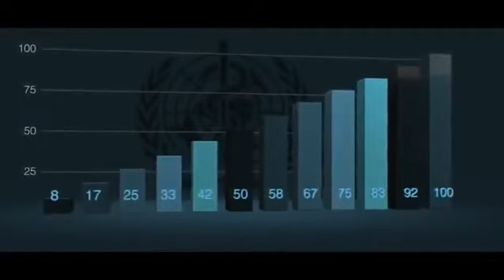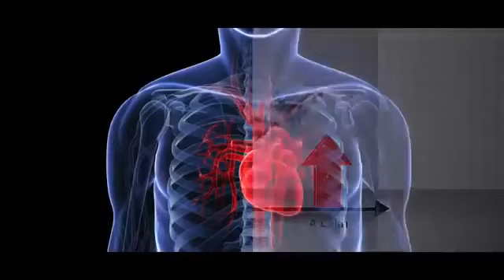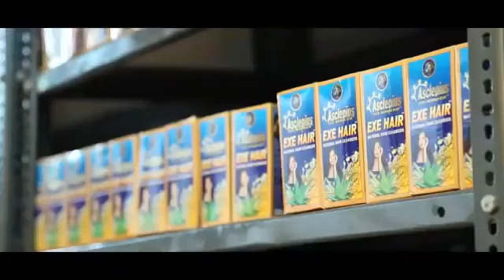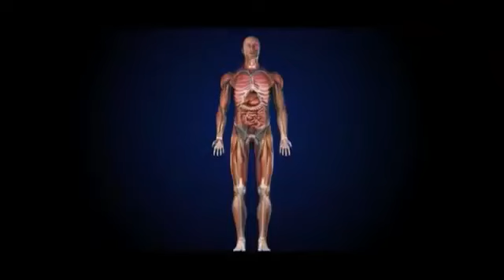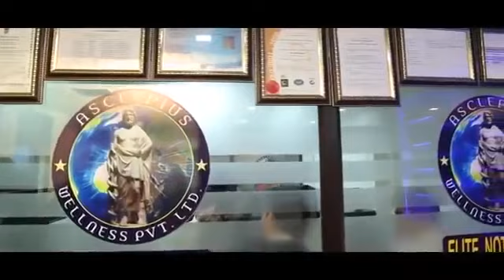Asclepius Wellness Documentary | MD Sanjeev Kumar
awpl mlm industry